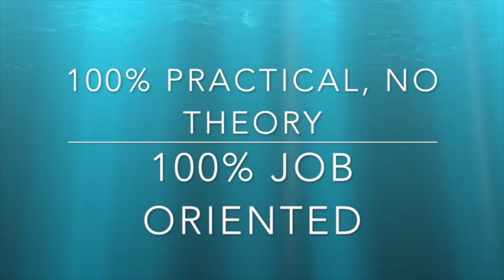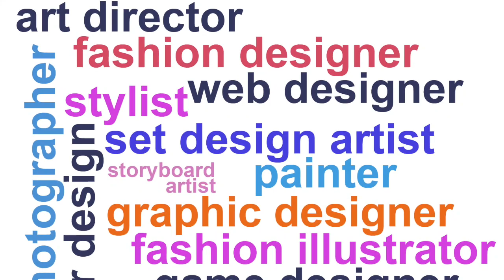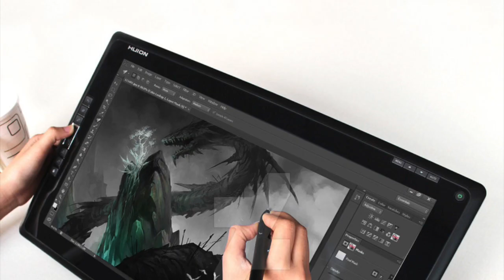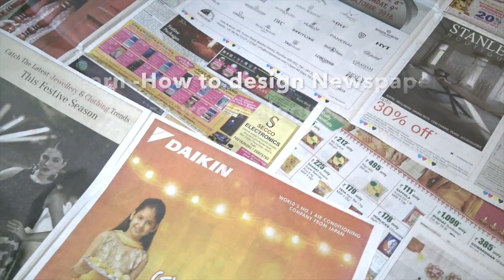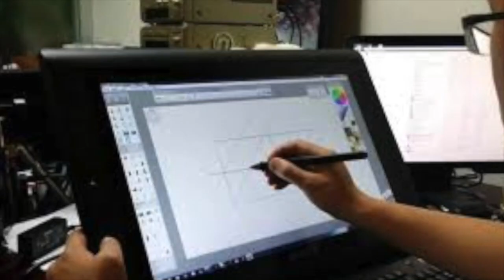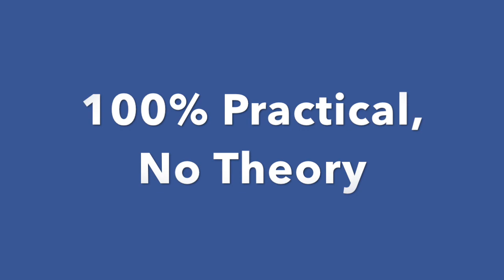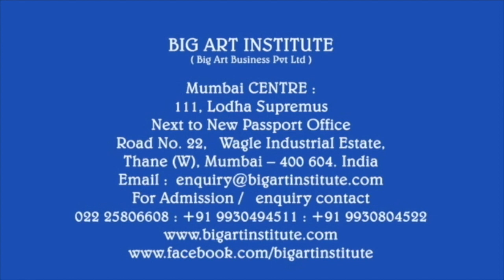FINE ART Career and Syllabus Information , By Big Art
All Children are BORN Creative and Artist natuarally.
Your Daughter and Son will get Extra marks in 10th Standard if they score best in Intermediate and Elementary Drawing Examination. And For Best practice work , you must give this best GIFT to your Child. Course Available in HINDI, ENGLISH and MARATHI languages.

Intermediate and Elementary Drawing Examination Complete Syllabus in Just Rs.255/-.
Download from your Google play store -
BIGART - The Skill Education App

What you get in this Course -
More than 80 Videos by our professional artist, all subjects including Memory Drawing, Still Life, Object Drawing, Designing, Lettering, Geometry.

This Drawing and Painting Course is Available in HINDI , ENGLISH and MARATHI Language
Best Course for School Children in Ages from 9 Years to 15 Years
This is wonderful course for School Children who need little extra help to be more creative and develop their Artistic skills.
This course also covered All subjects of "Elementary and Intermediate Drawing Grade Examination" subjects.
1. Object Drawing, Still Life Sketching and painting
2. Memory Drawing, Human Figures , Anatomy Sketching and Painting various Human Figures, Subject painting.
3.Water Colour Painting, Painting Landscape, Still life, Memory Drawing, Natural Objects like Fruits, Flowers, Vegetables.
4.Designing, Introduction of Colours
5.Lettering/Calligraphy
6.Elementary Geometry
7.Intermediate Geometry
This course includes around 80 best Syllabus based videos in all three Languages , Students can Choose their own Language from the given choice. Students should watch these videos and practice in their spare time.